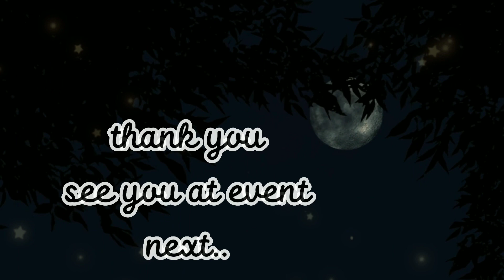musim telah berlalu | Cinematic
cinematicvideo semusimlalu instrumentalmusic sudah berlalu musim musim musim panas atau musim dingin#kemarau panjang telah berlalu#banyak legenda dimusim lalu#vidioshortyoutube